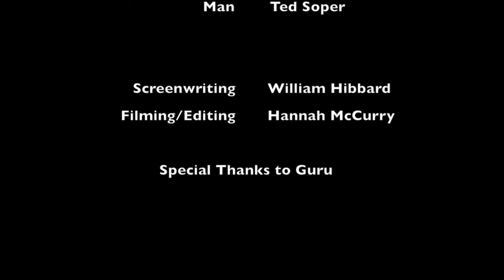The Stranger movie project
This video is about The Stranger: Part 2, Chapter 2